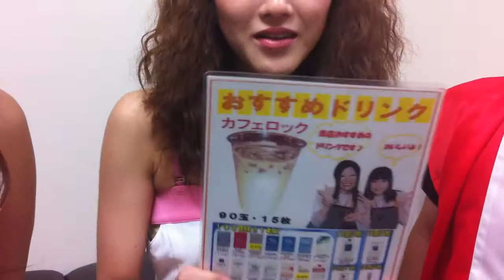0722ユーコーラッキー長崎駅前t店 ホールジャック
７月２２日ユーコーラッキー長崎駅前店にて
ホールジャック開催中

SEY店長　沙弥ちゃん　あゆみちゃん来店！！